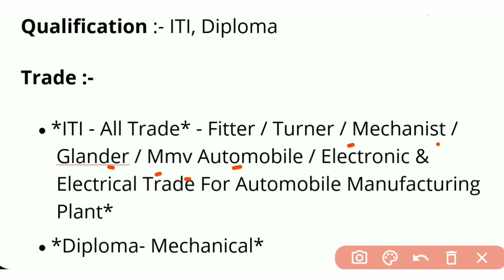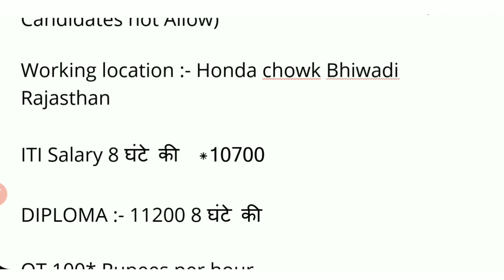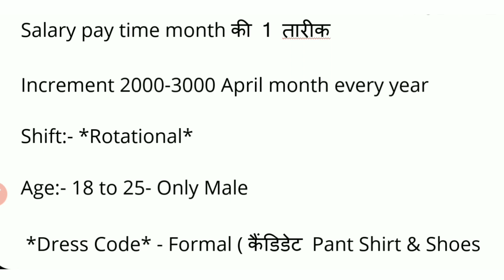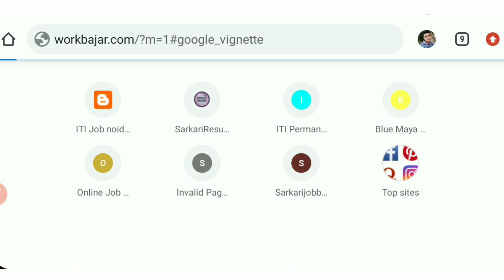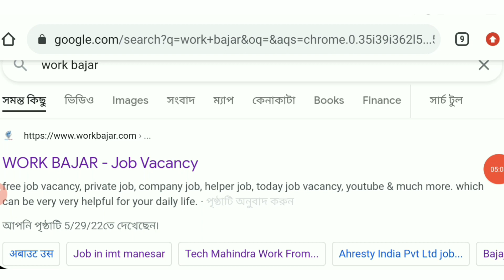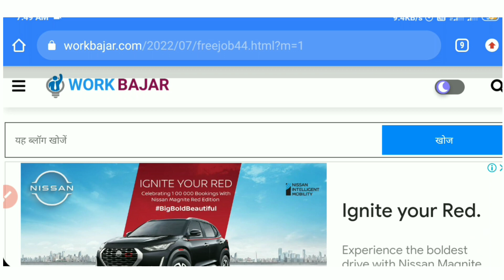New job in japani company ।। new job vacancy 2022 ।। iti ke liye job ।। Diploma ke liye job ।।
work from hom job male and female